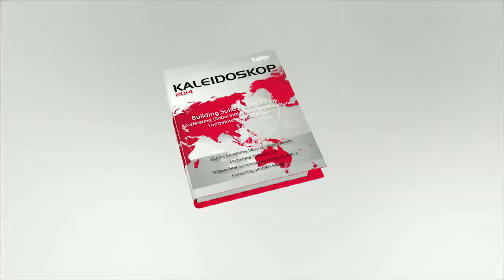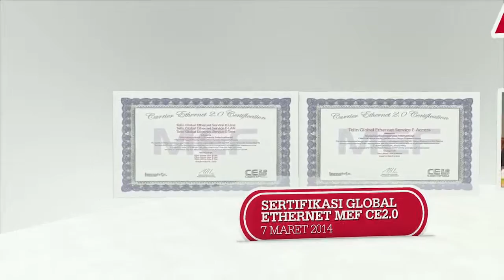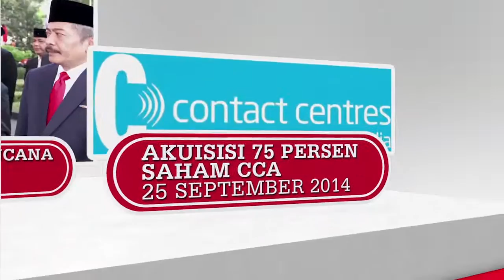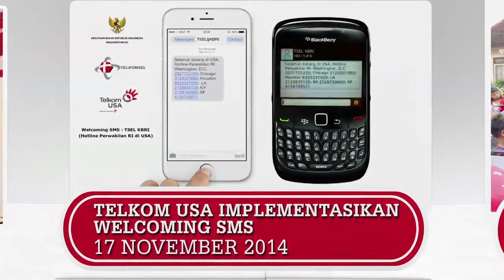KALEIDOSKOP TELIN TAHUN 2015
Kaleidoskop Telin Tahun 2014